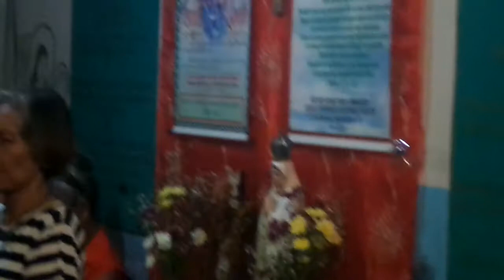News Update Prophecy, Christmas Message, Holy Spirit, Audible Voice, New Jerusalem, Dec. 25, 2018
Amang YHWH, Tinig Nang Banal, na Espiritu Santo, Christmas Fellowship, Charismatic  Tongues and Interpretation, Prophecy, update,Dec. 25, 2018 SAM 7296
Audible Voice of God Father YHWH, , 'And they shall all be taught of God.' The God of Order and Peace
Still in the Gifts of the Spirit
1 Love your love! Seek spiritual gifts, especially those who can express a message from God. 2 He that speaketh in strange tongues speaketh to God, and not to the person, because no man understandeth him, but he speaks mysteries with the help of the Holy Ghost. 3 On the other hand, announcing a message from God speaks to people to strengthen their faith, encourage them, and entertain them. 4 A spiritual lifestyle is developed by a multilingual speaker, but the church is developed by the author of a message from God. 1 Corinto 14: 1-4